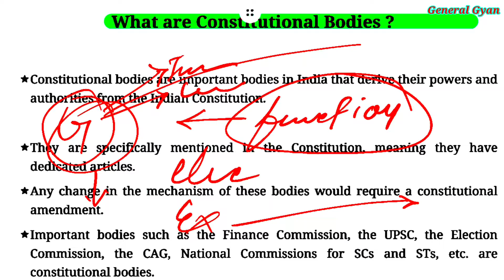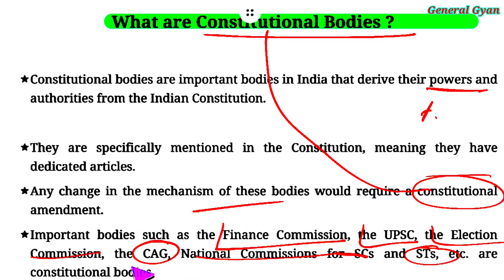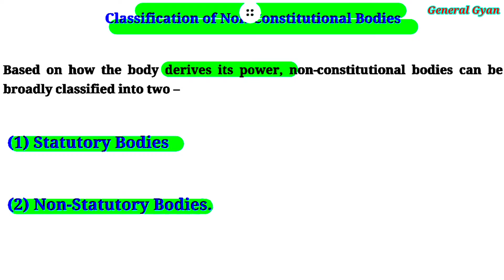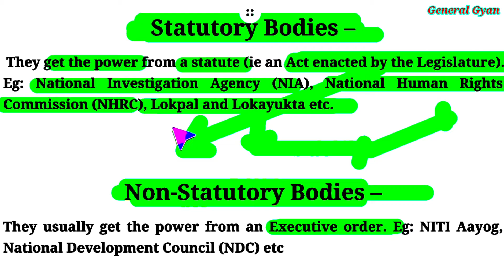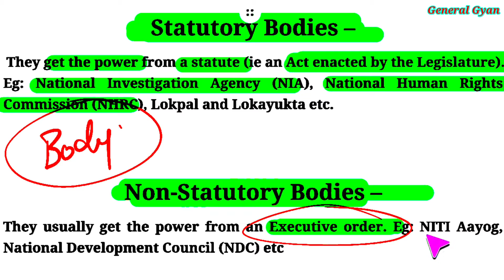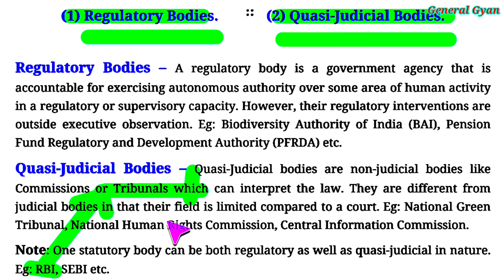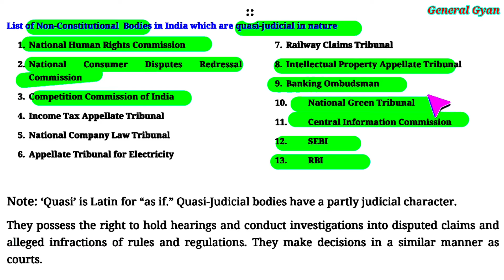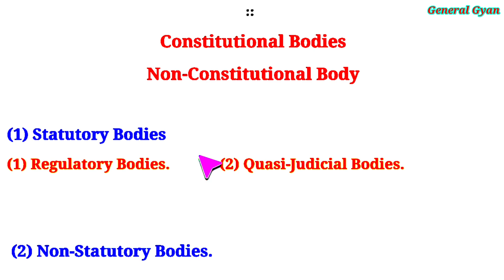Constitutional Bodies, Non-Constitutional bodies, Statutory Bodies, Polity, Indian Polity, UPSC, EC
In this video we will learn Constitutional Bodies, Non-Constitutional bodies, Statutory Bodies, Non-Statutory Bodies, UPSC, EC etc.

Click on the following links to watch specific videos

Book Reviews

INDIAN POLITY One Liner

4. Nature and Features of Indian constitution
6. Union territories

INDIAN GEOGRAPHY One Liner

3. Climate

WORLD GEOGRAPHY One Liner

ENVIRONMENT One Liner

4. Climate change

INDIAN HISTORY One Liner

2.. Emergence of East India Company (Modern)
4. Political and administrative policies of British

General Science Question Bank of Mahesh Barnwal

BIOLOGY

Navigate to the latest videos for links

General Gyan
Knowledge Always matters.

To learn the basic Concepts of class 6

Keep learning